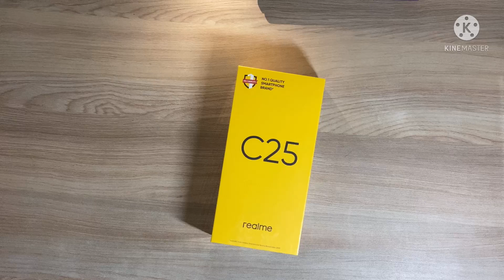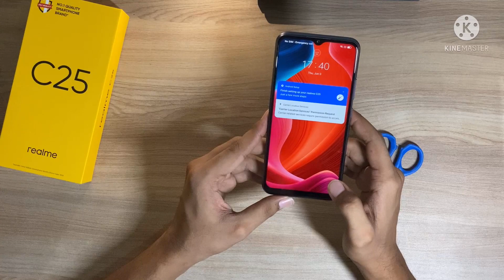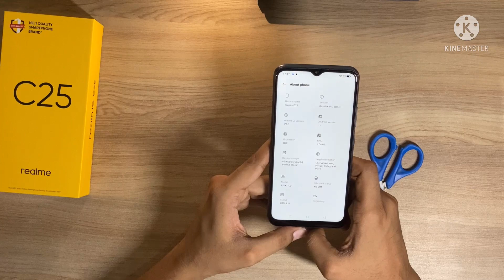Realme C25 Unboxing & Review In Hindi || 6000mh Battery & 6.5 Inches || Helio G70 Gaming Processor &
Hello Friends, is video mein maine aapse baat ki hai Realme C Series ke baare mein jaha humne discuss kiya hai Realme C25 ke baare mein aur share ki hai C25 smartphone ki unboxing aur ek first look. Baat kare C25 ke baare mein toh isme hai 6.5’ HD+ Mini Drop Display, Mediatek G70 Octacore Processor, 4GB RAM + 64GB/128GB Storage, Ek Triple Camera setup hai 13MP Primary + 2MP Depth+ 2MP Macro ke saath mein, fir hai 8MP ka Selfie Camera, 6000mAh Battery, 18W Charging ke saath mein, C25 mein hai 3-card Slot milta hai. Mujhe umeed hai ki aapko Realme C Series ki yeh video pasand aayegi.

Realme C Series Price in India:
Realme C25 4GB + 64GB = 9,999INR
Realme C25 4GB + 128GB = 10,999INR

Our channel Unboxing Noida,